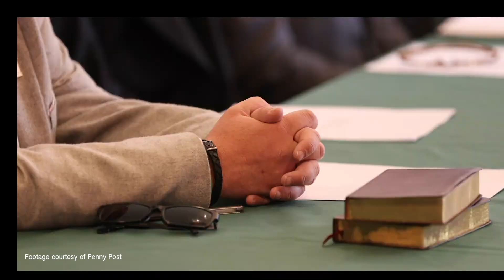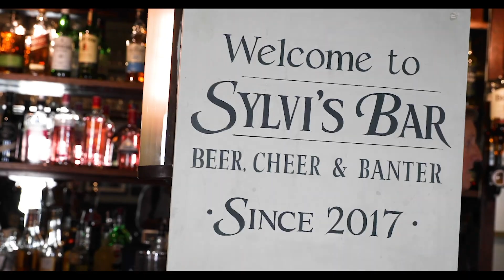Hocktide Festival and the Tutti Men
Hocktide is the period covering the Monday and Tuesday after Easter and was once the first major festival day after Lent. It was a time for sports and games as well as a day for the collection and payment of rent and dues. Nowadays it passes almost unnoticed.

There is, however, one place where Hocktide is still very much observed. This is at Hungerford in Berkshire where the ceremonies are certainly unique, quite elaborate, and very functional, tied up as they are with the administration of common rights. Hocktide day in Hungerford is Tutti-day (pronounced with a ‘tut’ and not a ‘toot’) and confined to the second Tuesday after Easter. This engaging piece and is shared courtesy of @PennyPostChannel and Stuart March Photography.

Penny Post offers coverage of life specifically in and around Wantage, Marlborough, Lambourn, Hungerford, Newbury and Thatcham so head to their channel for more